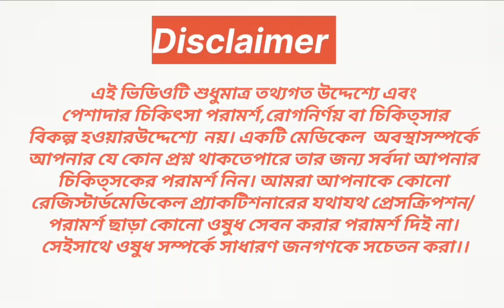Atocor 10mg Tablet uses | Atorvastatin 10 mg এর উপকারিতা,side effects, Benefits, Review in Bengali।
Atorva 10 mg tablet uses | atorvastatin side effects | atorvastatin uses | Cholesterol medicine - This lecture explains Atorva 10 mg tablet uses |

atorvastatin side effects | atorvastatin uses.

Do you want to know the uses of Atorva 10 mg tablet? Check out this informative article to find out everything you need to know about the drug. This includes its side effects, how it works, and where to buy it.

In addition, this article also discusses the different Cholesterol medicine options available and their benefits and drawbacks. If you're looking for the best option for your cholesterol levels, then this is the article for you! Looking for information on the uses and side effects of Atorva 10 mg tablet? Look no further! In this video, we'll provide you with all the information you need to know about Atorva 10 mg tablet, including its uses, side effects, and more.

In this video, we are going to discuss the Atorva 10 mg tablet uses, side effects of atorvastatin, and uses of atorvastatin. Cholesterol medicine is used to lower bad cholesterol levels in the body.

Welcome to "Bangla Medicine Review"